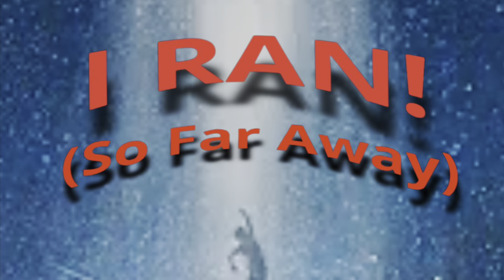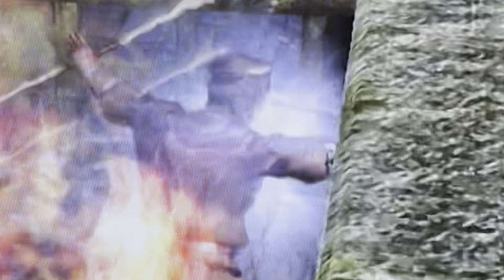I Ran (So Far Away) - Flock of Seagulls Cover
Thanks to my good friend Nini for the idea!